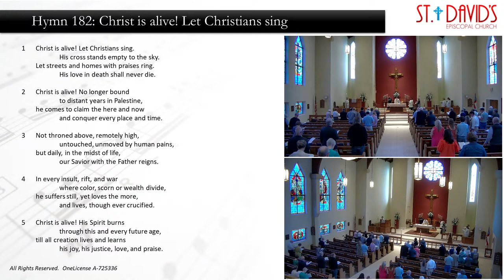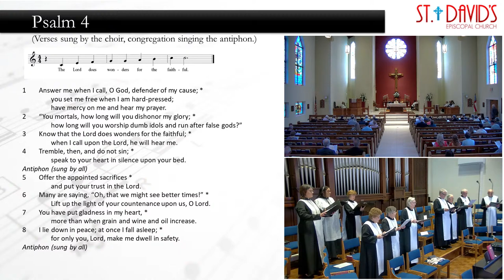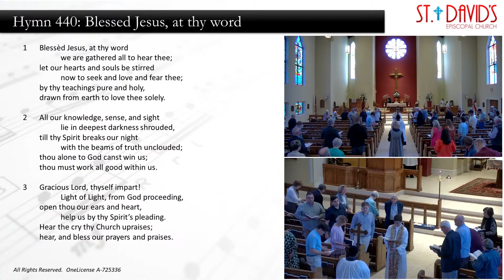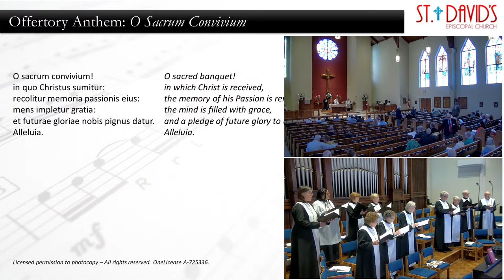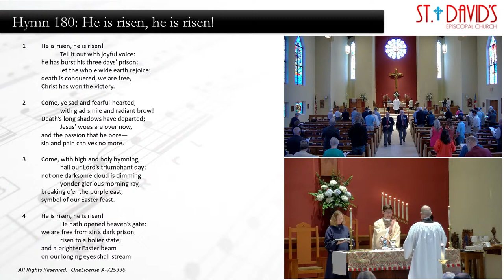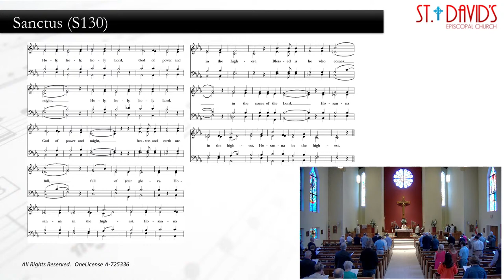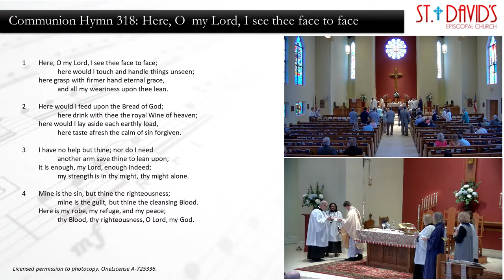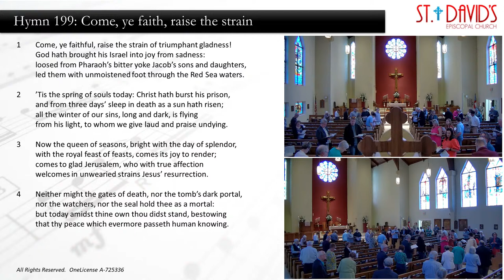St. David's Episcopal Church - Sunday, April 14, 2024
If this is your first time Worshiping with us, Welcome! We hope that you feel at home here!

St. David's is convenient to Roswell, Alpharetta, Milton, John's Creek, Woodstock, and North Fulton County, Georgia.  We are a like-hearted and diverse community of faith gathered and shaped by Jesus’ abundant love. We are focused on growing deeply and serving passionately, that we might shine Christ’s light wherever God might call us.  to learn more about how we are growing, shining a brighter light, and walking in love together!